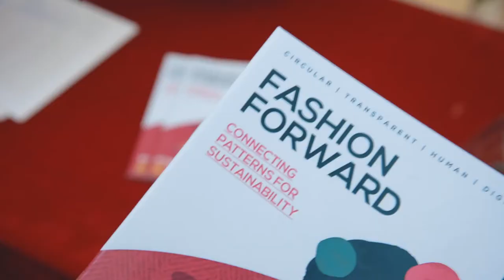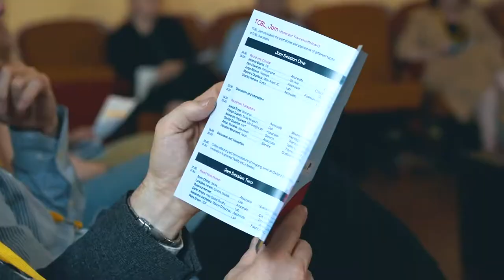TCBL_2019 Iasi - Event Recap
Two intense days of our Iasi event summarized in under 2 minutes!